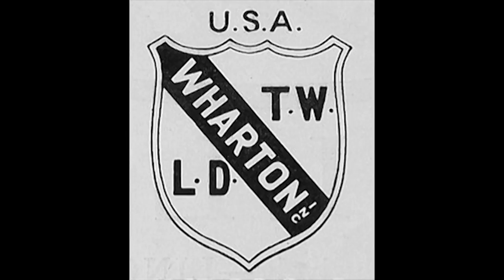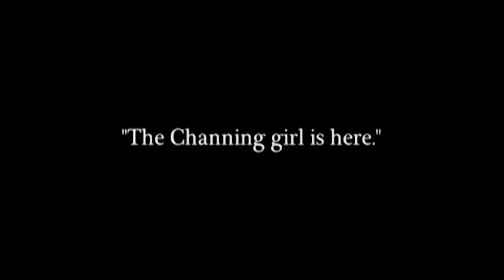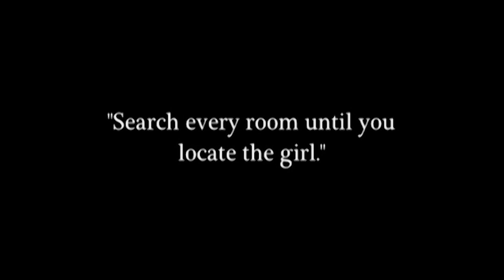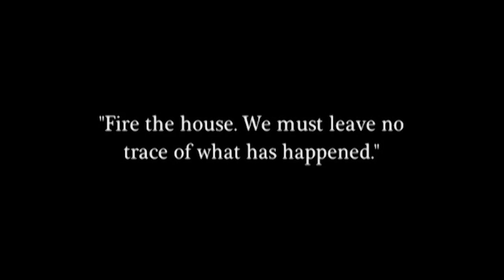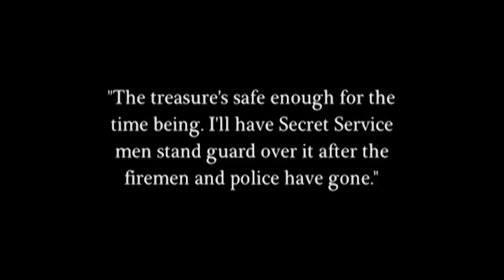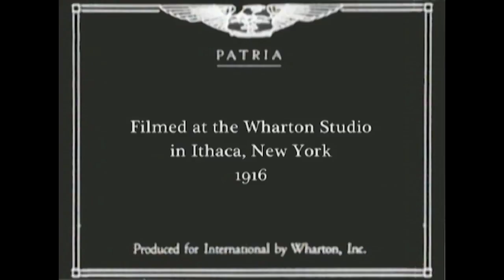1916, silent film clip "Patria" Wharton Studio, Ithaca NY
Patria episode #2 "Treasure" with Irene Castle as Patria Channing who discovers she is the heiress to a large fortune left from her fathers secret Channing Defense Fund. Milton Sills as Captain Parr of the secret service protects her from the villain Baron Haroki (Warner Oland) and his henchmen. Filmed in Ithaca NY at the Wharton Studios in Renwick-Stewart Park. The fire scene was staged at the corners of State & Meadow Street in Ithaca;s West End.